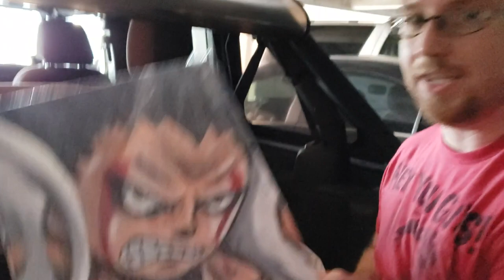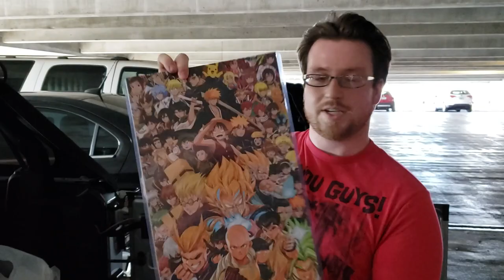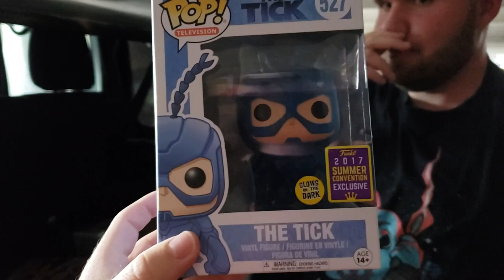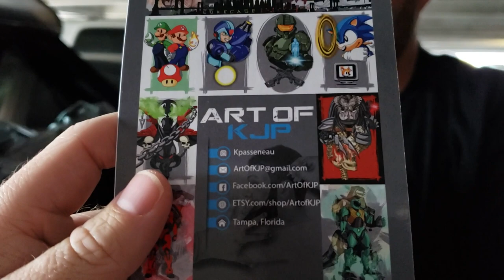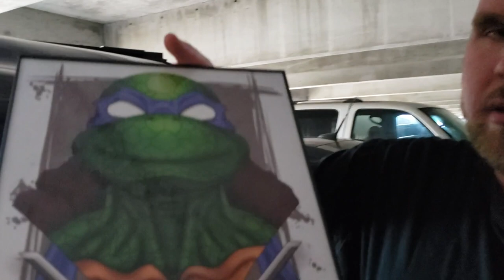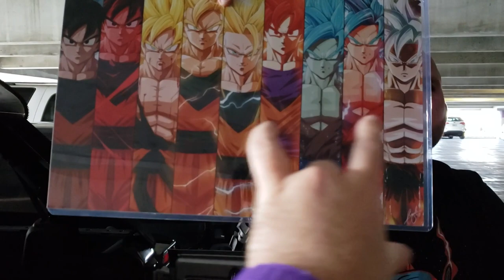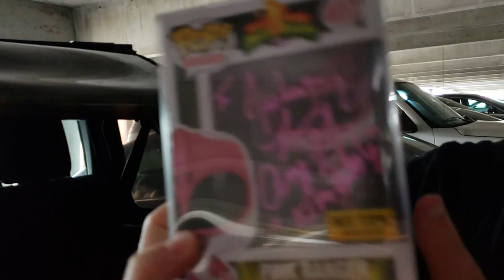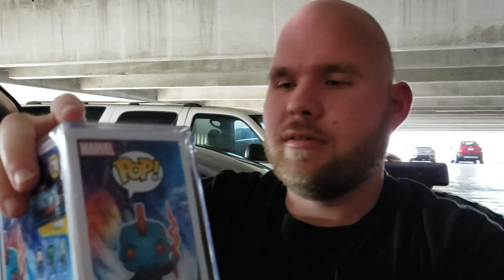VLOG | Tampa Bay Comic Con 2019 (Saturday)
Ninja Turtles:
ETSY.com/shop/ArtofKJP